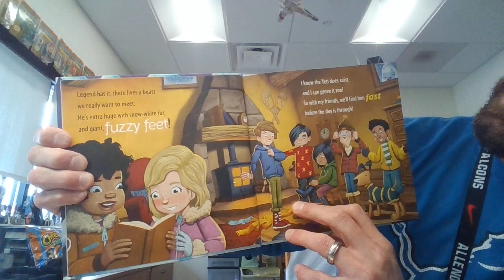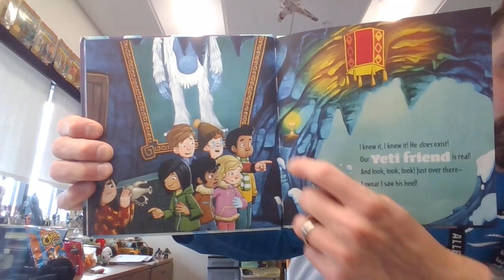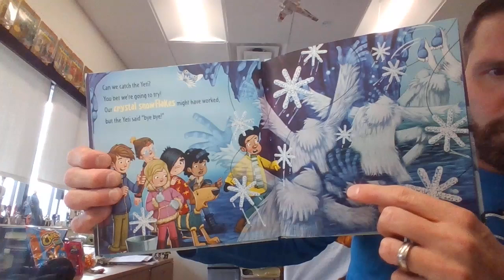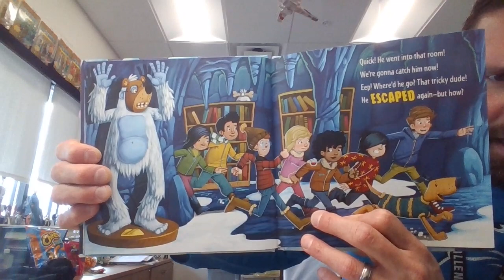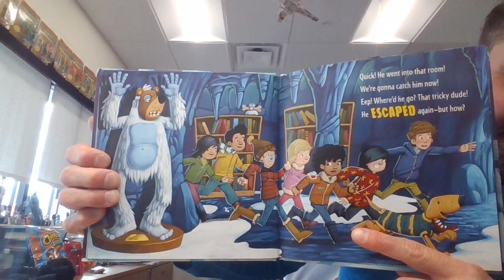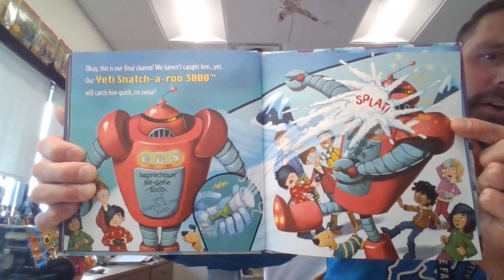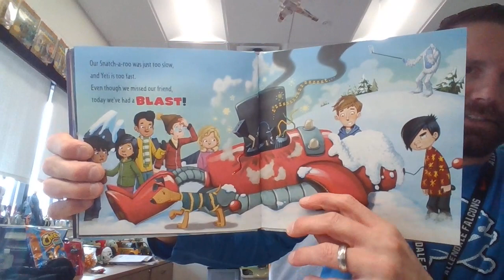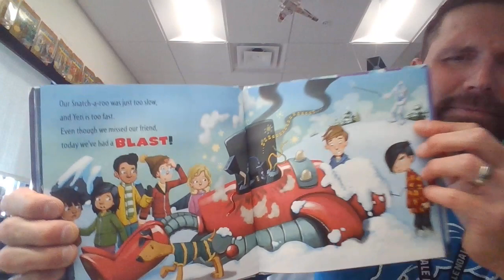How to Catch a Yeti - Adam Wallace & Andy Elkerton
Is the myth of the Yeti real?!  Is the extra HUGE, with snow-white fur actually hiding in the snow?!  Find out if a group of friends can finally catch the infamous Yeti in this edition of "Story Time with Mr. Smolen" as we read, "How to Catch a Yeti", written by Adam Wallace & Andy Elkerton.